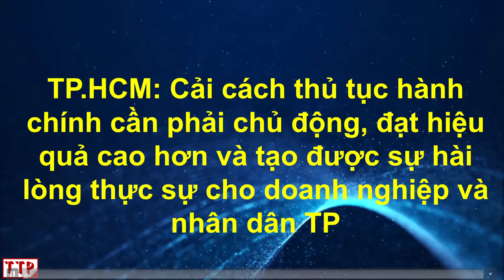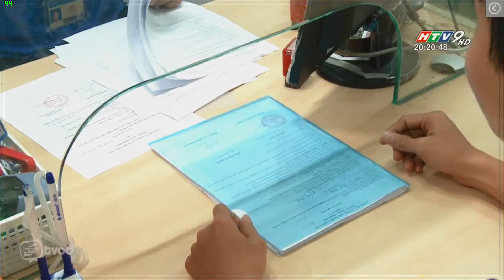PowerPoint Slide Show Cải cách hành chính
TP.HCM: Cải cách thủ tục hành chính cần phải chủ động, đạt hiệu quả cao hơn và tạo được sự hài lòng thực sự cho doanh nghiệp và nhân dân TP